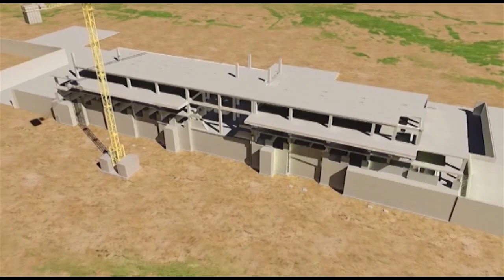The making of Shrestha Bharat Bhawan - Statue of Unity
Watch this computer-generated video to see the planned construction of the Shreshtha Bharat Bhawan, a multidimensional centre for research and tourism, and an integral part of the ‪#‎StatueOfUnity‬ project.